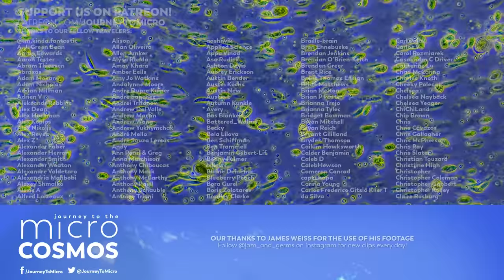How Cyanobacteria Took Over The World